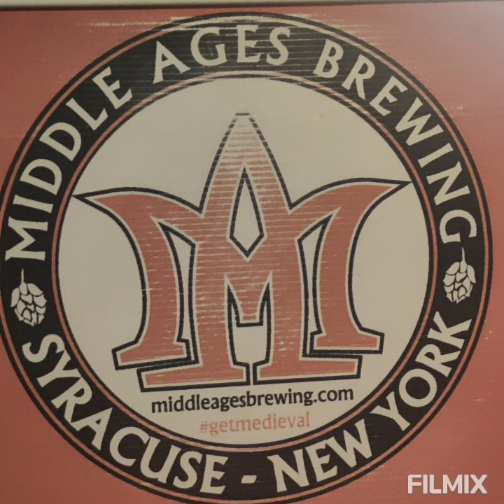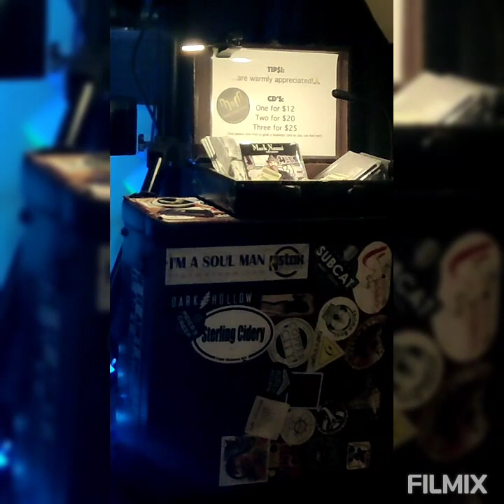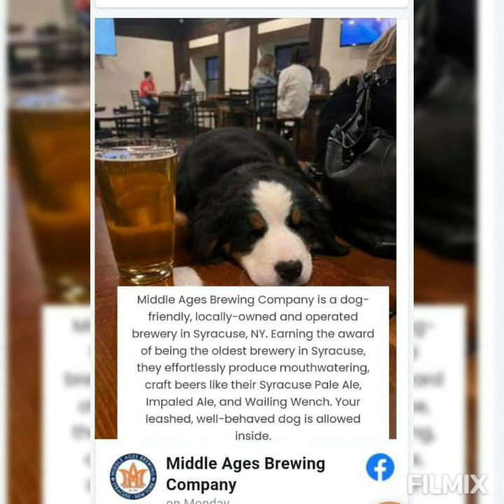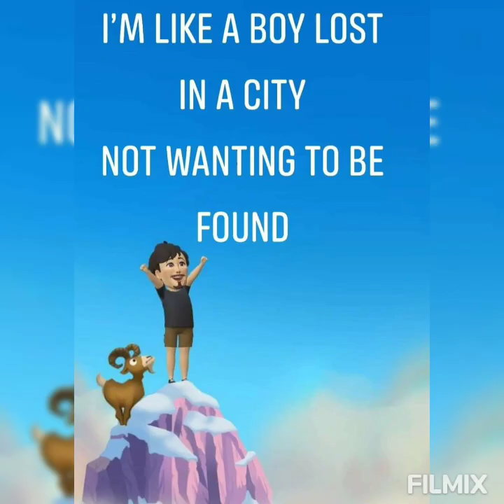Mark Nanni @ Middle Ages Brewery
Mark Nanni @themiddleages6139

Middle Ages Brewery

Syracuse NY

12/9/22